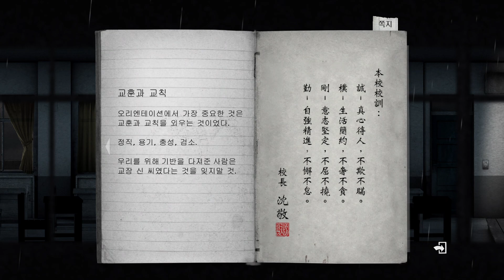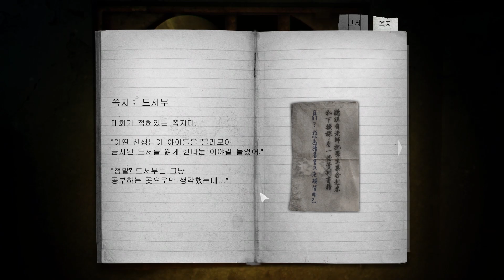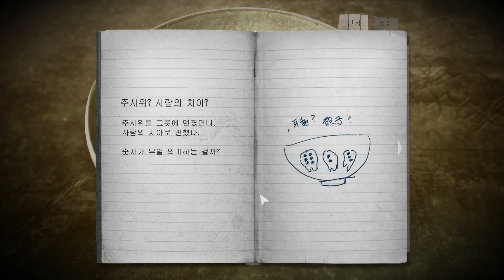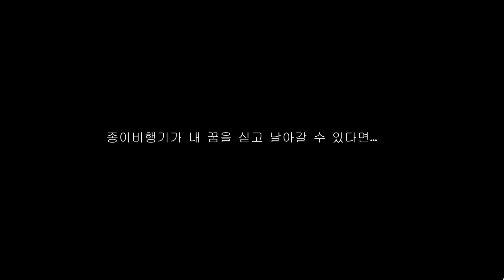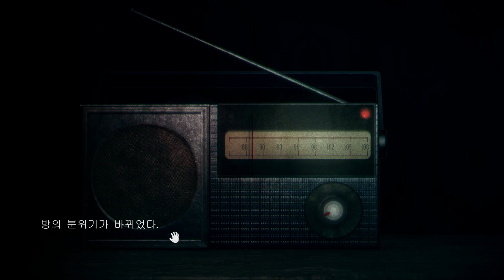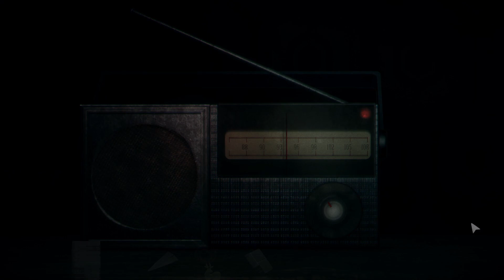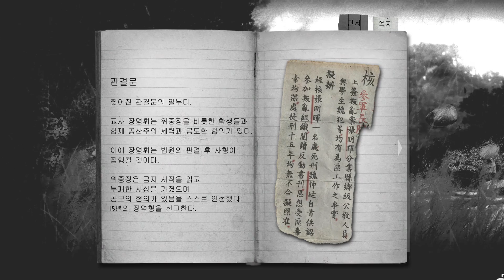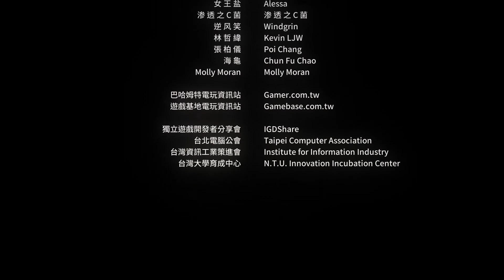그 날 학교에 갇힌 것은 나 뿐만이 아니었다. 대만 공포게임 [반교 디텐션]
반교 디텐션을 플레이하며 세상을 잃은 소녀의 행적을 따라가보았습니다.